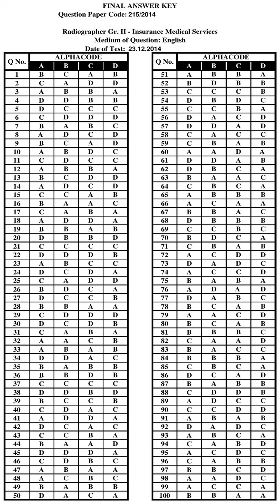KPSC Answer Key RADIOGRAPHER GR II INSURANCE MEDICAL SERVICES